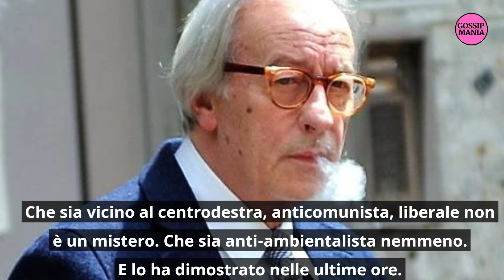“Dimettiti”: Feltri choc sui ciclisti, interviene il PD